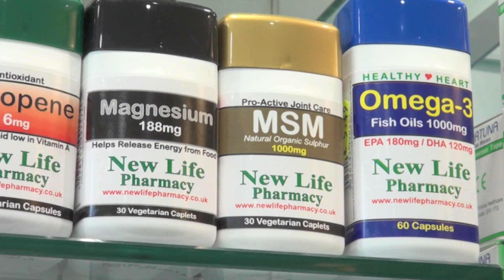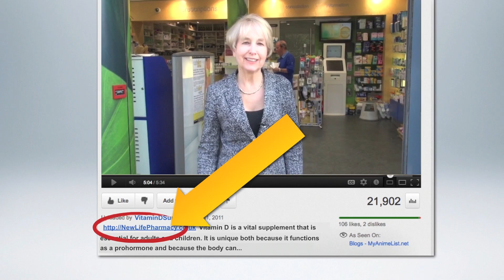Vitamin D & Vitamin D Supplements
Vitamin D - Where do we get vitamin D from?
Vitamin D is manufactured from a particular wave length of ultraviolet light from the sun hitting the skin. It then travels to the liver where it is converted to caclcidiol. The active form of vitamin D is calcitriol. A small amount of vitamin D is also obtained from food such as oily fish, eggs and fortified cereals.

What does vitamin D do?
The main function of vitamin D is to check calcium and phosphate levels in the blood. They in turn are responsible for laying down healthy bones.

Is there a test for vitamin D?
There is a test available for checking vitamin D but the controversy surrounding whether people generally should be tested is raging on. The test that is carried out is to measure  25- hydroxyvitamin D (25OHD) in the blood. There is another test available and that is to determine 1.25-dihydroxyvitamin D. If you are getting tested privately then make sure that the lab is measuring (25OHD). This is because the calcidiol or 25OHD is produced in the liver first and gives a much clearer picture of vitamin D levels than waiting for the kidneys to convert to calcitriol. Because demand is so great now for vitamin D tests, pharmaceutical companies such as Roche, Abbott and Siemens  are developing new tests involving immunoassays.

Can you overdose with vitamin D from the sun?
The answer is no because there is a built in feedback mechanism that does not allow that to happen. You can however get cancer of the skin if you allow the skin to burn. The best way to get an adequate amount of vitamin D is to allow about 65% of your skin to be exposed to the sun when it is high in the sky. This is between 10am and 2pm and will produce enough vitamin D after about 10 minutes or until your skin goes pink.The darker your skin the longer will need to be the sun exposure. In the UK and particularly the further north you go it becomes more and more difficult to obtain adequate vitamin D levels naturally from the sun since the particular wavelength of ultraviolet light needed is only available in the summer months and is not effective through cloud.

What about overdose from taking vitamin D supplements?
Because vitamin D is a fat soluble vitamin then it is possible to overdose but the reported overdose cases have involved many thousand and in some cases millions of international units.
One family had been poisoned with white table sugar that had been contaminated with pure vitamin D3. Each gram of sugar contained 21.4mg of vitamin D3. The father and son had consumed more than 1.3g of vitamin D3 per month --one million seven hundred thousand iu per day. If you note above the UK chief Medical Officers suggest about 400iu for pregnant mothers you can see why these individuals were experiencing toxic symptoms. They both had increased thirst, vomiting and kidney failure.

In another example researchers reported a massive acute vitamin D intoxication when a family accidently ingested 2 million iu/G of oil based supplements mistakenly used as cooking oil.

In 2005 A mother gave her child --a two year old- an accidental overdose of 60,000iu/day Initially the child had colic and constipation and calcium levels were found to be raised. In 4 days the child had been given 2400000iu.Despitre high calcium levels and raise blood pressure the child made a complete recovery.

So what dose of vitamin D supplements should you take ?
If you are pregnant or breastfeeding then you should take 400iu of vitamin D3 daily.Most adults should take between 1000 and 5000iu of vitamin D3.

Who should not take vitamin D?
People who have a condition called sarcoidosis should not take vitamin D without monitoring.
We don't know the cause of sarcoidosis but it is an inflammatory disease. It is thought to be one of the autoimmune diseases where the body attacks itself. The inflammatory immune cells form granulomas (or lumps). If these lumps form on a particular organ they can impact on the workings of the organ. Signs and symptoms can vary from causing no symptoms to breathlessness, blurred vision, painful joints and inflamed lymph nodes. Chronic sarcoidosis affects the lungs with coughing and shortness of breath.
Patients with sarcoidosis are often told to stay out of the sun and avoid taking calcium and vitamin D products such as oily fish in the diet.
The message is not to take calcium and vitamin D supplements unless instructed to do so by your doctor and to avoid overindulgence in sun exposure.

So the overall message is since most of our vitamin D production is from the sun then it is possible that many people in the UK are vitamin D deficient. It is very important to take vitamin D if you are pregnant or breastfeeding, over 60 or spend most of your day indoors out of the sun's rays.